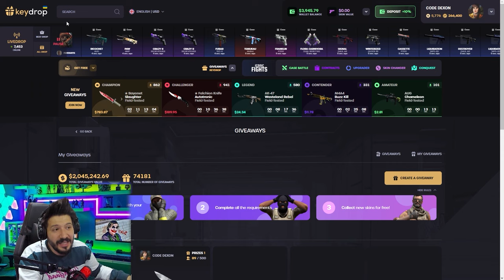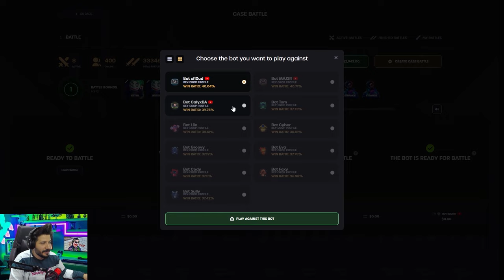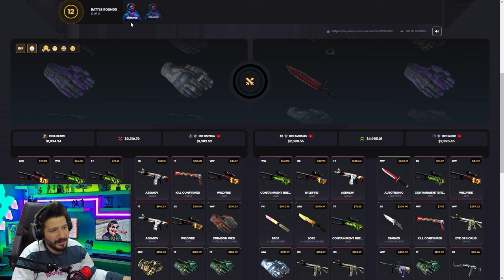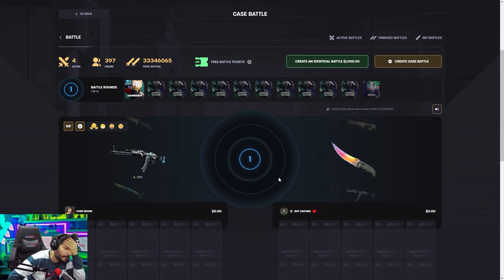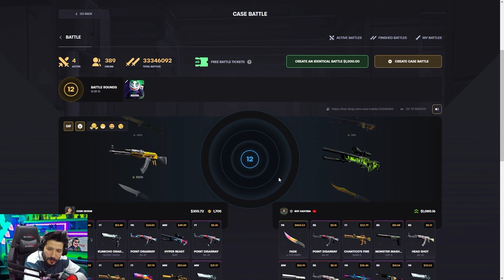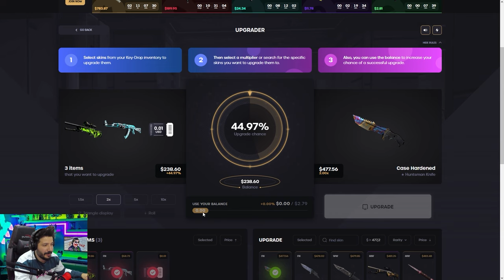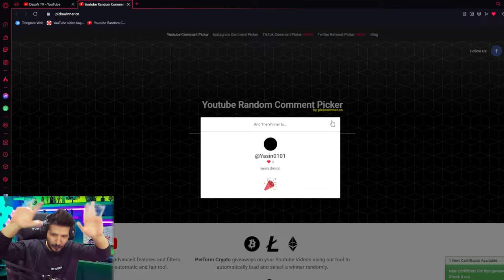3000 DOLAR AK MI OLUR BU NEEE Keydrop Promo Code giveaways 2024